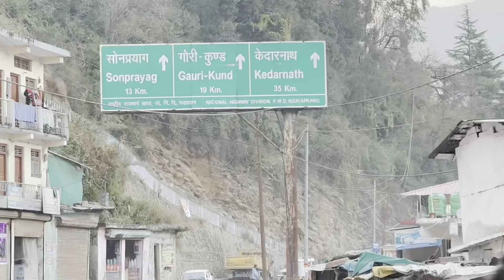Haridwar To Sonprayag (Kedarnath 2023 yatra ) Low budget taxi | bus| Hotel | Food | Camping Tent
Haridwar To Sonprayag (Kedarnath yatra ) Low budget taxi | bus| Hotel | Food | Camping Tent | Kriya